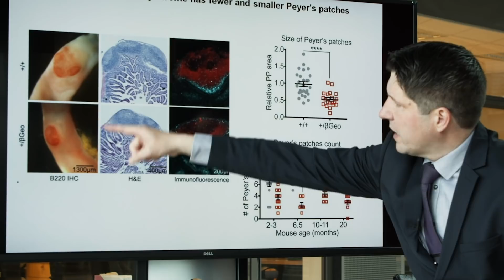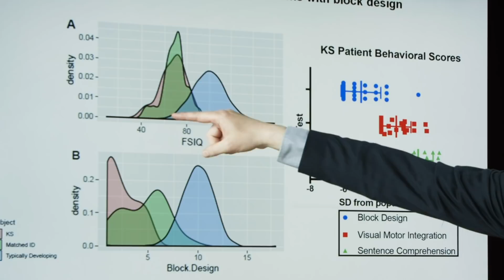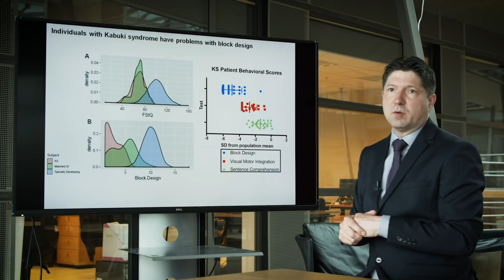Louma G. Foundation Laboratory of Epigenetic Research (Bjornsson lab)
Department of Genetic Medicine Johns Hopkins University